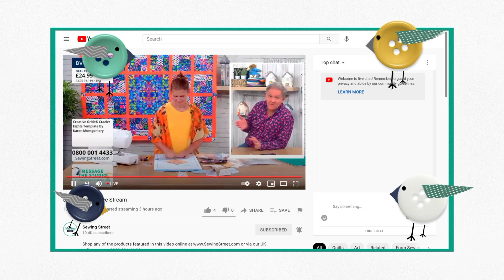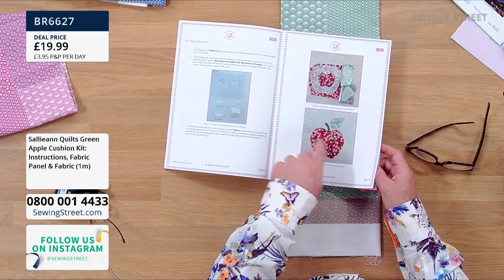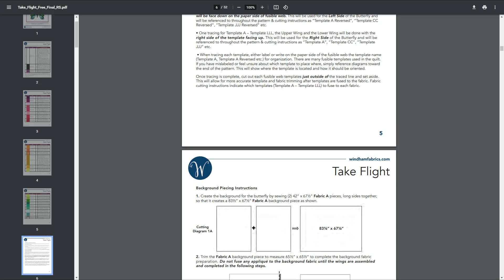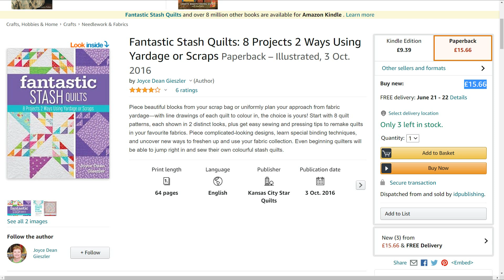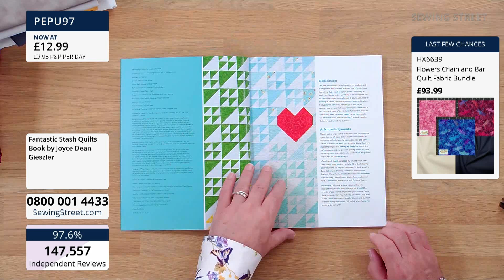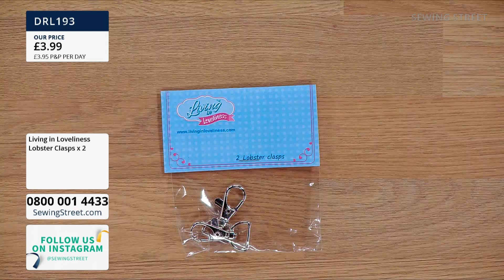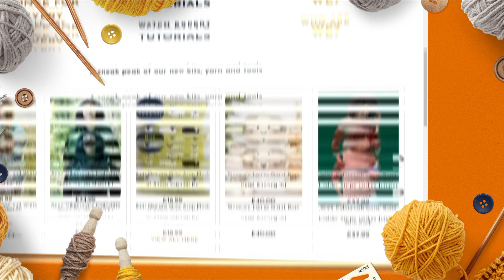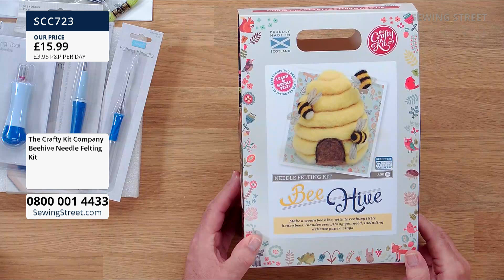Sewing Street–17/06/2021–Join John with Sallieann Harrison for Apple Cushion & Chain and Bar Quilt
Hour 1: 0:00:00
Sallieann Quilts Apple Cushion

Hour 2: 1:02:00
New Fabrics

Hour 3: 2:02:00
Chain and Bar Quilt with Sallieann Harrison

Hour 4: 3:02:00
Kits Revisited

Hour 5: 4:02:00
Sewing Machines